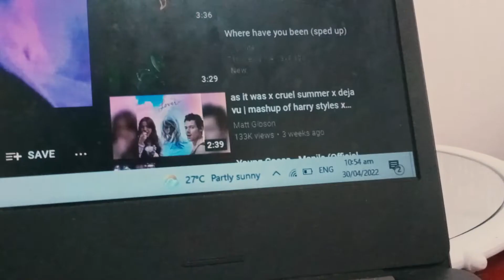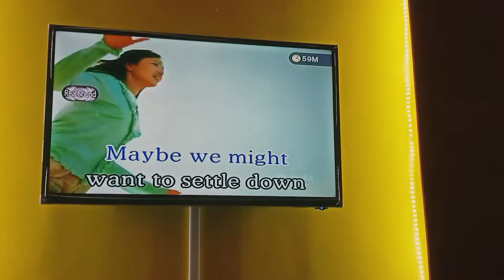—It's nice to have a friend || Rio Jane Guevarra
hello everyone !!

tysm!!

A B O U T M E:
☽ Rio Jane A. Guevarra
 ☽ fifteen
 ☽ Filipina

Song: Odoriko
Artist: Vaundy
Album: 踊り子